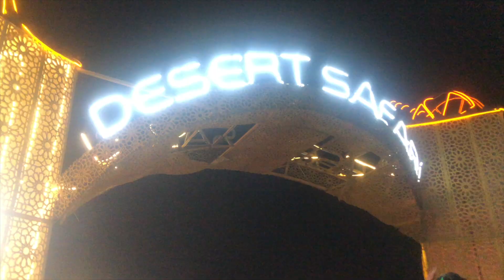come to the desert with me!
Heyyy besties xxx Enjoy this wee short one of some clips from the desert safari xxxx

972